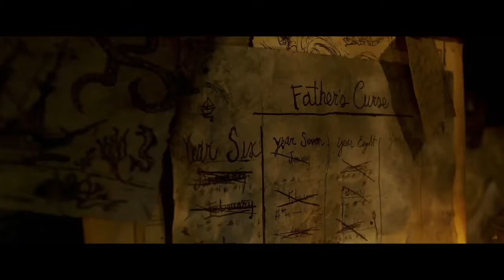PIRATES OF THE CARIBBEAN 5 Official Characters Trailer 2017 Johnny Depp, Disney Movie HD